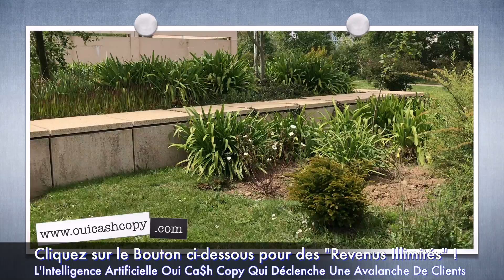[Étape 2] Comment Scotcher Vos Visiteurs... Pour Qu'ils Achètent Votre Produit ou Service...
LA 2ÈME ÉTAPE VITALE QUE DOIT RESPECTER UN TEXTE POUR ÊTRE EFFICACE ET...
DÉCLENCHER DES VENTES À PROFUSION !

Regardez la vidéo d'aujourd'hui pour tout savoir.

Après avoir obtenu l'attention de vos prospects (étape 1), il est temps de les conserver dans votre texte en utilisant la Stratégie de [...].

Sans cela, c'est comme un coup d'épée dans l'eau, vous perdez votre temps et votre argent.

C'est pourquoi absolument continuer votre texte avec [...].

💰💰💰Voulez-Vous Déclencher Des VENTES INSTANTANÉES dans votre Business ?

Pour cela, je vous invite À TÉLÉCHARGER : Un Petit Texte Hypnotique Qui Pourrait Bien Vous Rapporter Gros !

👉 Cliquez sur le lien ci-dessous pour commencer TOUT DE SUITE À ENCAISSER DES EUROS :

✅ Recevez Les Secrets De Fabrication d'un Texte Hypnotique Qui Déclenche Une Avalanche de Ventes. Profitez De Ce Modèle Rare Et Précieux Pour Propulser les Ventes de Votre Activité !

✅ Oubliez Tout Ce Que Vous Avez Appris Sur La Difficulté De Déclencher Une Avalanche De Ventes Avec Un Texte Spécial...

✅  Le Raccourci Pour Accueillir Des Nouveaux Clients Rapidement

✅ Pensez ET Agissez avec le Cercle Privé des "Créateurs de Prospérité".

➡️ Cliquez ici pour recevoir GRATUITEMENT le modèle de texte hypnotique VTH - VSL Oui Ca$h Copy! pour TRANSFORMER, jour après jour, vos abonnés, vos fans et vos visiteurs en clients  :